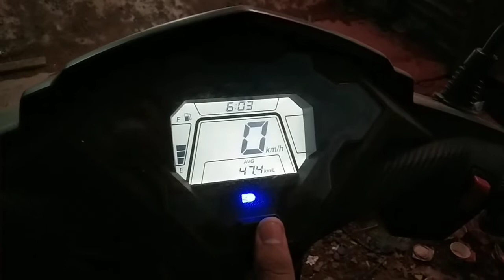Honda Dio DX BS6 // Walkaround & Detailed Review In Telugu.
Honda Dio DX comes with style with aggressive design and fierce LEDs. Advance with fully digital meter&mileage indicators.Convenience with external fuel lid.Technology with engine start/stop switch.innovation with side stand engine cut off.comfort with Telescopic suspension and 12"front wheel.Silent start with ACG.Stylish muffler protector.Underseat storage.Split grab rail.New front pocket.109.51CC fan cooled,4 stroke, SI engine with PGM-FI fuel system.Kerb weight 105 KGS.